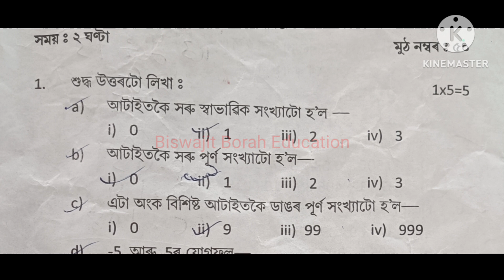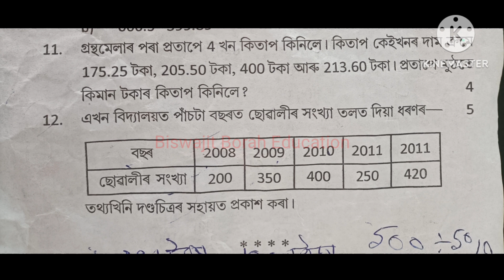4th Unit Test 2023 Class 6 Maths Question Paper চতুৰ্থ গোট মূল্যায়ন ২০২৩ প্ৰশ্নকাকত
4thUnitTestQuestionPaperClass6 Class6UnitTest2023 BiswajitBorahEducation Class 6 4th Unit Evaluation Question Paper Subject Maths